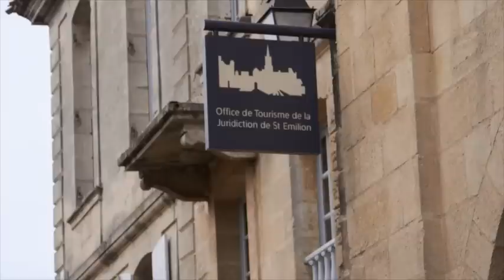Le Kit Moteur Pédalier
Un gringalet sur un Kit Moteur Pédalier surclasse un VTTiste émérite sur une forte pente avec revêtement difficile à St Emilion